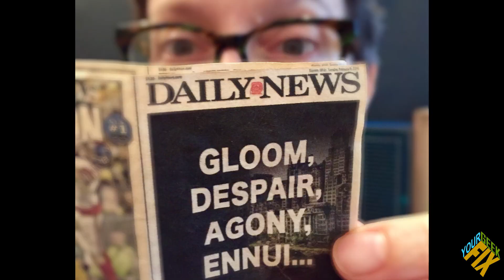Miniature Building and Photography with Lori Nix and Kathleen Gerber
In this episode, we talked with Lori Nix and Kathleen Gerber about their journey in miniature building and photography. Join us as we talk about everything from favorite tools and items, to do's and don’ts. They will also take us on a tour of their new studio.

►Books
★The City
★Contact Sheet
★Otherworldly: Optical Delusions and Small Realities
★Lori Nix: The Power of Nature

Dragonfly Quincas Moreira
Clear Eyes by Silent Partner
Double Agent by Everet Almond

►Pictures and other media used with permission by Nix/Gerber.